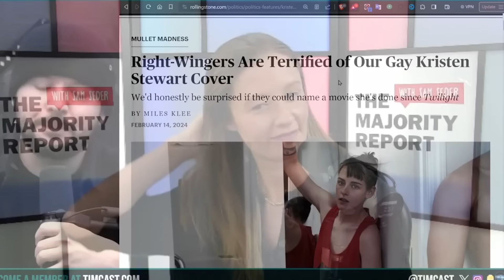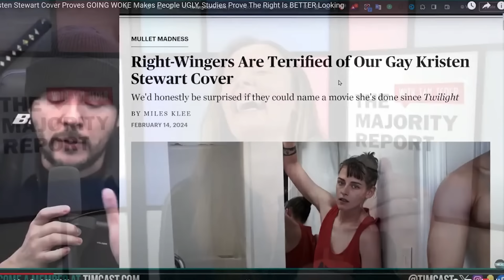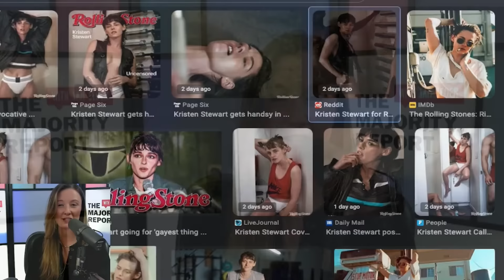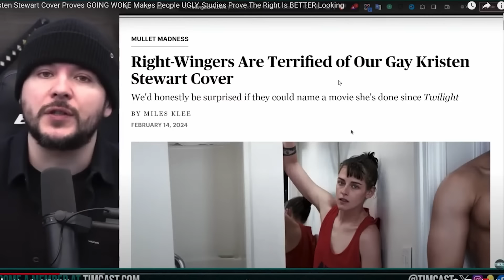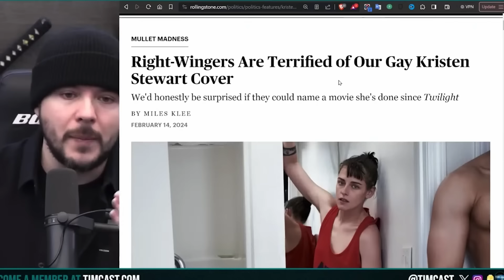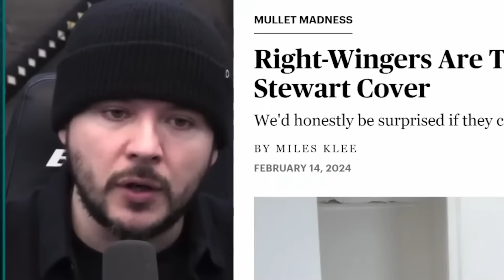Tim Pool FURIOUS About Kristen Stewart's 'Gayest' Photoshoot